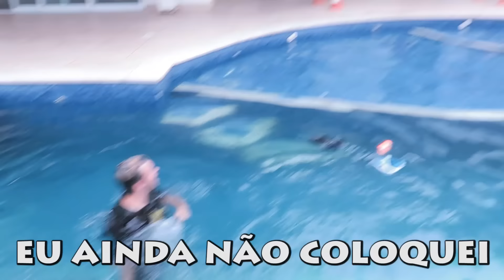PROVA DE EQUILÍBRIO NA GINCANA DO LUCCAS !! (MISSÃO SALVAR O CHOCOLATE)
SNAP - LUCCASNETO